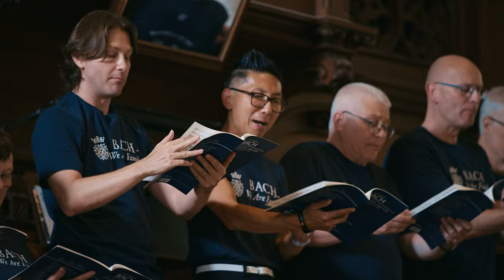LIVING BACH | Offizieller Trailer Deutsch HD | Ab 30. November im Kino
Weltweit gibt es über 300 Bachchöre und -ensembles, in denen sich Sänger, Musikliebhaber und Hobbymusiker unterschiedlichster Kulturen, Religionen und Lebensrealitäten zusammenfinden. Ob aus Japan, Malaysia, Australien, Neuseeland, Südafrika, Paraguay, den USA oder der Schweiz, sie alle eint eine große Leidenschaft: Johann Sebastian Bach und sein Werk. Ihre Leben sind untrennbar mit der Musik des weltberühmten deutschen Komponisten verbunden. LIVING BACH spürt diese Enthusiasten auf, reist dabei rund um den Globus, offenbart außergewöhnliche, aufregende und lebensverändernde Beziehungen zu Bachs unvergleichlicher Kunst und begleitet sie auf dem Weg zum weltweit größten Treffen der Bach-Familie – dem Leipziger Bachfest.

Anna Schmidts LIVING BACH ist ein inspirierender Film über die Kraft der Musik, die Menschen über Kontinente hinweg verbindet. Mit ihren eindrucksvollen Bildern und den magischen Klängen Bachs wird diese musikalische Reise selbst zu einem einzigartigen Werk.

Das nächste Bachfest findet vom 7.–16. Juni 2024 statt; der Vorverkauf beginnt am 20. November 2023.